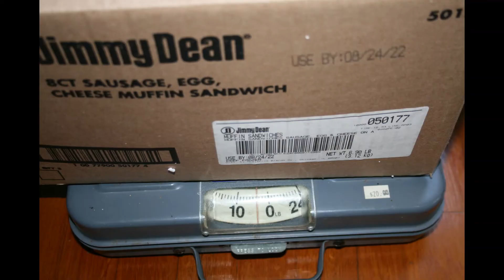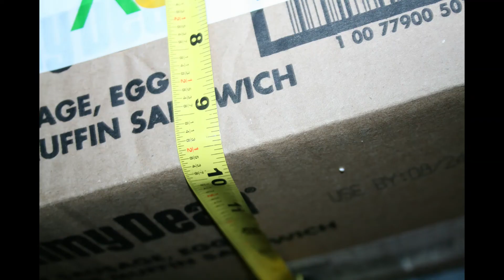Hall Red Poppy Teapot How to pack and ship glassware